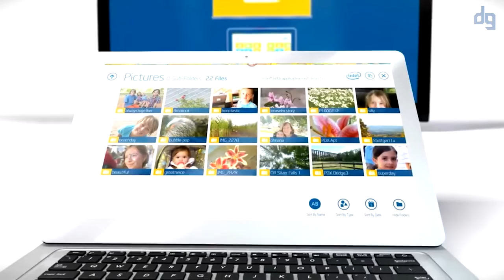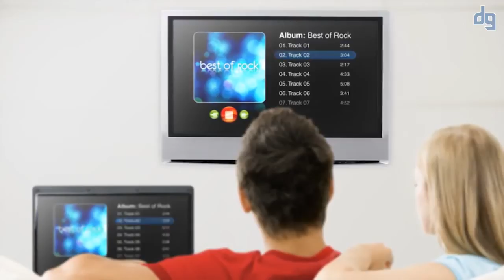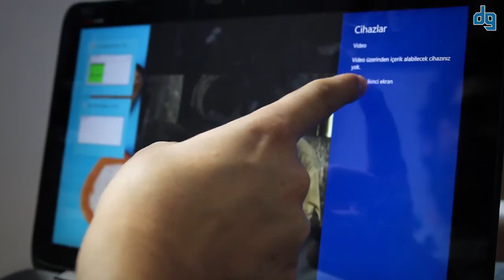Intel Tabletlerde Multimedya Deneyimi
Intel’in yeni nesil işlemcilerini barındıran günümüzün Tablet ürünleri, Multimedya deneyimi ile fark yaratıyorlar. Yeni nesil tabletlerle neler yapabileceğinizi bu videomuzda paylaşıyoruz.